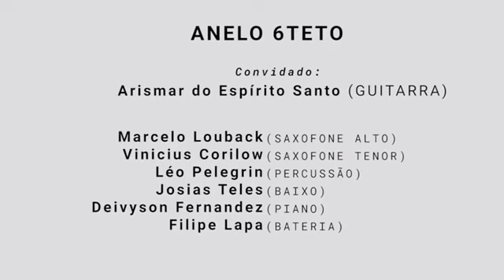Single" Tema para Liliana" de Arismar do Espirito Santo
Música de Arismar do Espírito Santo gravada no Espaço Cultural Casarão em Campinas pelo Anelo6teto .
Projeto tutoriado pelo Instituto Anelo
Arismar do Espirito Santo Guitarra
Deivyson Fernandes Piano
Josias Teles Baixo
Filipe Lapa Bateria
Leo Pelegrin Percussão
Marcelo Louback Saxofone Alto
Vinicius Curilow Saxofone Tenor